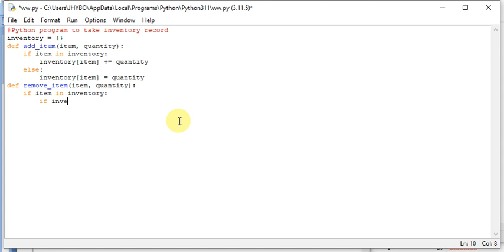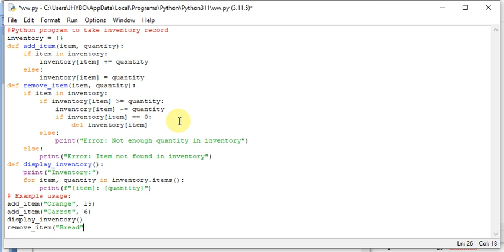Python program to take inventory record